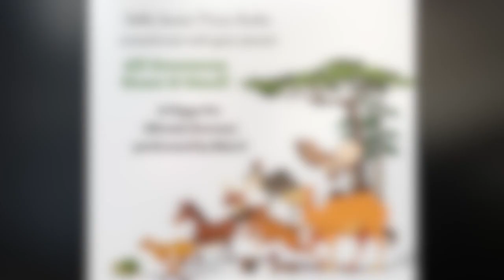Miss Z - A Piggy Pet